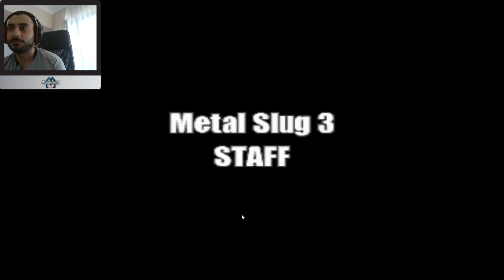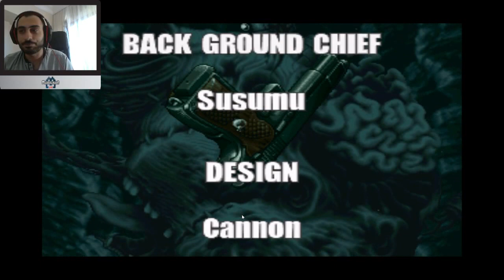Metal Slug 3 | Theodorich Oynuyor [29.Hafta]